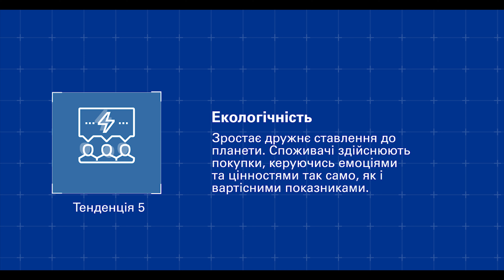Тенденції роздрібної торгівлі в 2019 році